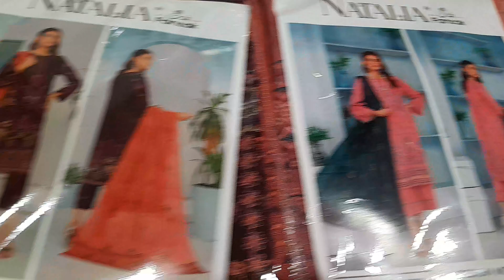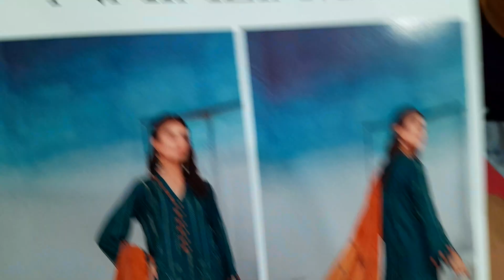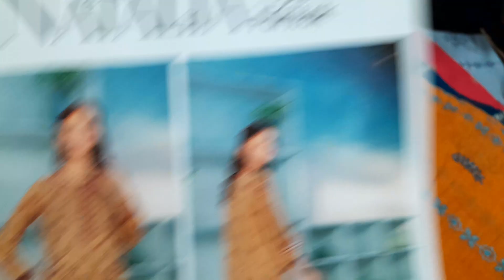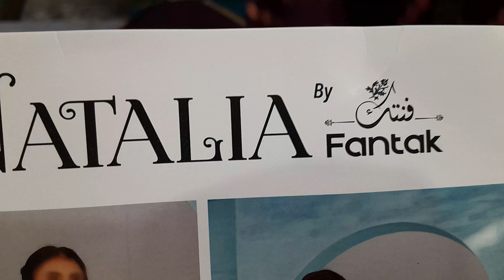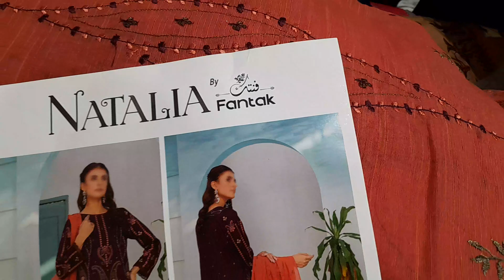NATALIA by WW Fabrics Winter Vol 01 2023 | Mega Discount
RajBari
Gulkari
Aalaya
Raabi
Buntti
Raji's
Orang
Aleez
Aleeza
Mahnur
Parishay
Feroza
Nigar
Naqash
Paras
Mausummery
Sapphire
Khoobsurat
Regalia
KhanaBadosh
forever
ww fabrics
Zylish
Gull Jee